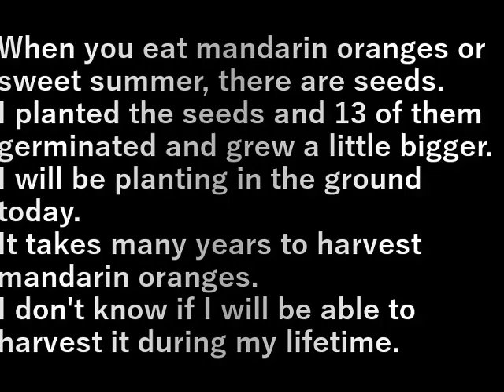ミカン植え(2023.10.21) planting mandarin oranges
ミカン・甘夏を食べた時、種がある。
その種を植えて13本発芽、少し大きくなりました。

今日は地植えをします。

ミカン類は収穫するのに何年もかかるので
生きている間に収穫できるかどうかはわかりません。

When you eat mandarin oranges or sweet summer, there are seeds.
I planted the seeds and 13 of them germinated and grew a little bigger.

I will be planting in the ground today.

It takes many years to harvest mandarin oranges.
I don't know if I will be able to harvest it during my lifetime.

設備屋の適当田舎暮らし